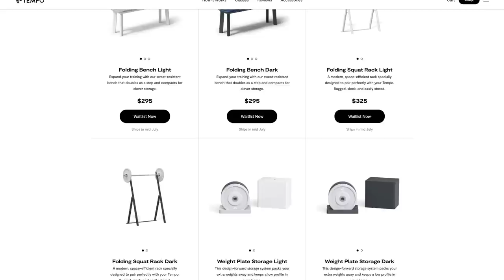iPhone 13 Rumors, Vaccines, Turning Into Lizard People, Cars, And Tech Talk! #035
Apple's 45th Birthday, our favorite Easter memories, iPhone 13 rumors, being half-vaxxed, turning into lizard people, not wanting children, and things just get really weird.

00:00 - Intro
00:23 - April Fools
02:11 - Justine Got A HairCut
02:47 - Apple Podcast Reviews
04:59 - Panic at the beach
06:42 - Anchor Voice Messages
08:38 - Tech Support
09:59 - Apple 45th Birthday
11:06 - Selling Your Eggs To Afford Coffee
12:53 - Easter Activities
14:46 - Periscope Shuts Down
15:34 - iPhone 13 Rumors
18:30 - Half-Vaxxed
20:17 - The Real Vaccine Side Effects
22:57 - Tyler doesn't care about pronunciation
24:42 - Vaccines and Lizard People
28:10 - Injuries
29:58 - Running Shoes
31:24 - Tempo Studio
33:57 - Best Buy Smell
35:06 - Sleep Lizard Time
36:24 - The Terrifying Idea of Growing A Human Inside Your Body
39:11 - Finally Getting Cancelled?
40:08 - Justine Getting Into Car Culture
46:19 - Jenna's Gaming Couch on Wheels
48:53 - Going Full Lizard
51:02 - Asexual Reproduction
51:41 - Bad Genetics
52:12 - Feral People
54:12 - Justine Talks More About Cars
55:22 - Walking to San Diego
56:04 - Outro